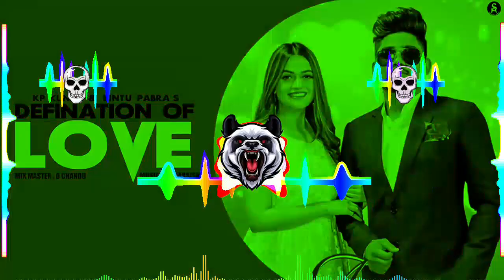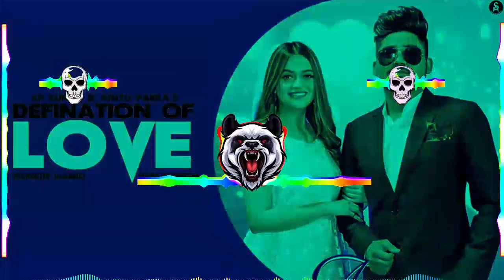Defination Of Love Song Dj Remix - Dj Crazy 52 | Latest Haryanvi DJ Remix Song | Bintu Pabra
❗Song Credit ❗
Song
Singer:-
Remixer
Upload By

अपने Dj Remix Songs हमारे channel पर अपलोड करवाने के लिए Whatsapp पर contact Kare :- 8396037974

baby mere birthday pe goli chalegi dj remix
baby mere birthday pe goli chalegi dj
bhole baba song dị remix
tu raja ki rajdulari dj remix
tu raja ki rajdulari
bhole dj song
baby mere birthday pe goli chalegi remix
dị song
dị sonu atail
bhola baba song
bhole baba dj song
baby mere birthday pe goli chalegi dj song remix
baby mere birthday pe goli chal javegi dj
nangad haryanvi song remix
1234 kawadiye aage haridwar video
haryanvi song
bola baba song dj
bola baba song
jana gana mana adhinayaka jaya hai
bhole baba song
haryanvi song dị remix
baby mere birthday pe goli chalegi bass remix
dj songs
chatak matak dj remix
pistol to mehnga lehenga dj remix
cham cham nache dekho veer hanumana
bhole baba song dj
jagrate amit saini rohtakiya remix
bhole baba remix song
remix dj song
dị remix
jana gana mana dj song
gana jana
bhole baba dj remix song
bhole song
bhole remix song
punjabi song dj
bola baba song dj remix
302
dị remix song 2023
ek do teen char kawadiye aage haridwar
baby tere birthday par goli chal javegi dj remix song
remix song
yadav brand 2 dj remix
bandook me goli song dị remix
chaki niche bhoot
baby mere birthday pe goli chalegi hard-
haryanvi dj remix song
nangad haryanvi song dị remix